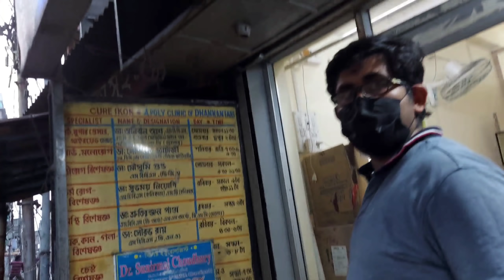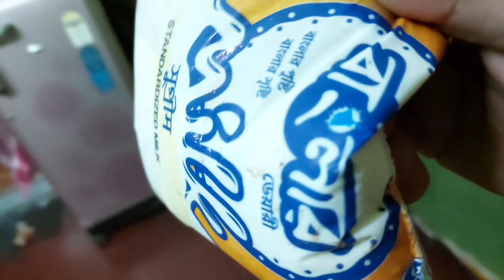Sudden Emergency!!অপূর্ব কে নিয়ে যেতে হল Doctor এর কাছে।